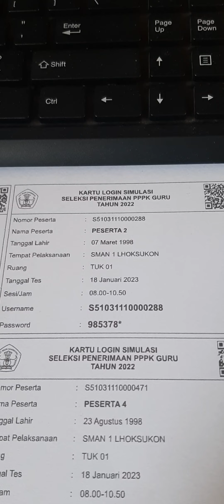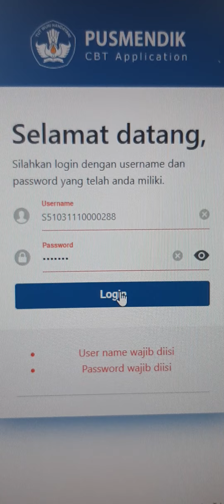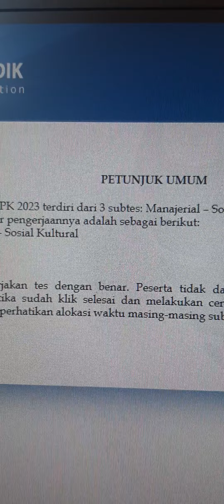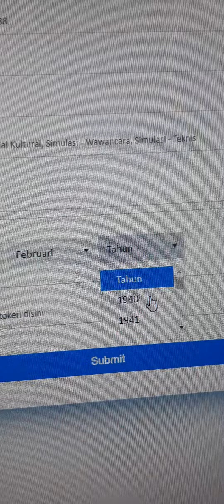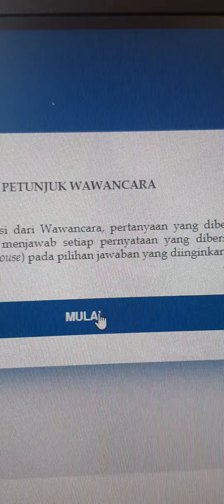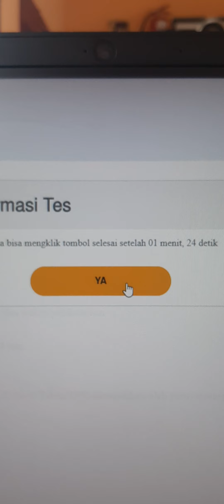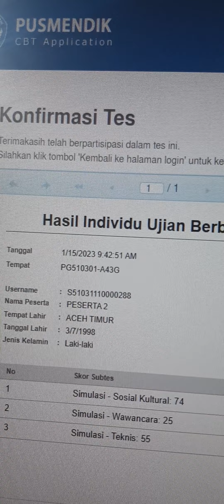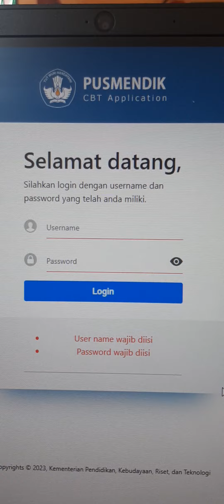Cara Login Ujian PPPK Guru 2023 untuk Instansi Daerah T.A. 2022